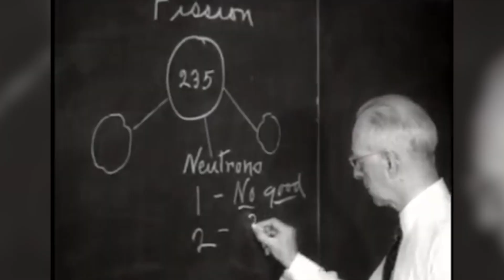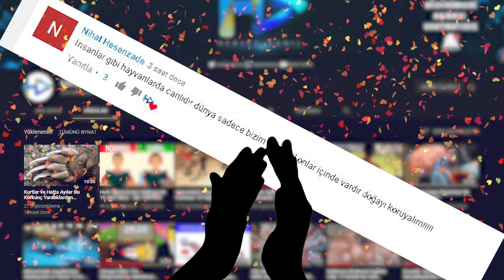Amerika’yla savaşmak ister misiniz? Bu 5 Sebep Yüzünden ABD Ordusunun Kaybetmesi İmkansız.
► faturetimeline.net
► humanknowledge.net

♦ Yasal Uyarı ♦

Videoların başka sitelerde yüklenmesi ve ticari amaçla kullanılması kesinlikle yasaktır. Paylaşılması durumunda telif hakların korunması kapsamında hakkınızda dava açılabileceğini unutmayınız. ANKA

► faturetimeline.net
► humanknowledge.net

♦ Yasal Uyarı ♦